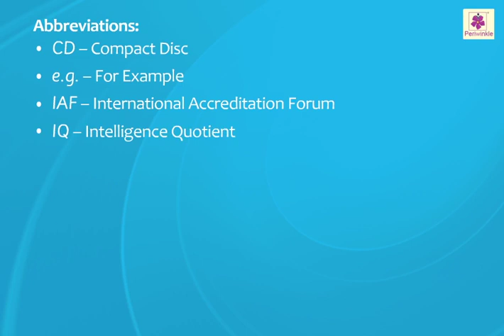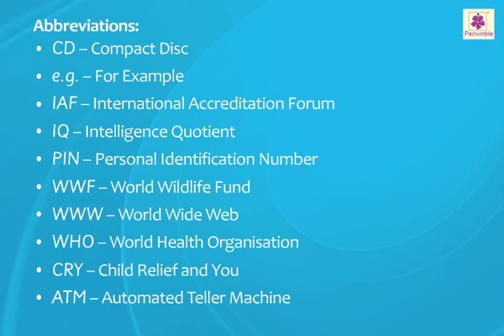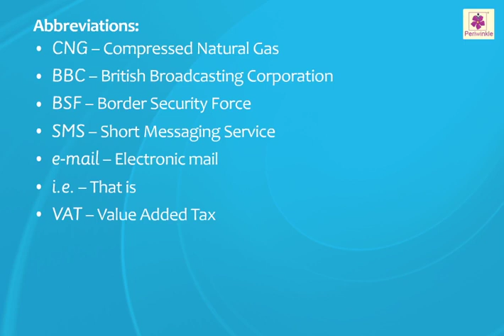Stretch ......... Me! | Language and Literature | Now You Know Book 4 | Periwinkle